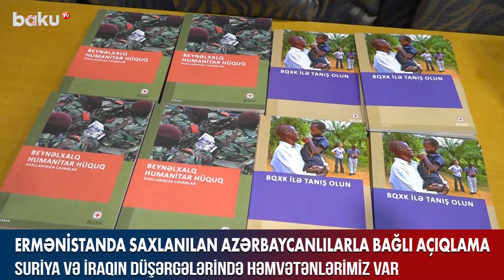Suriya və İraqın düşərgələrində həmvətənlərimiz var- BAKU TV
Beynəlxalq Qızıl Xaç Komitəsi Qarabağ müharibəsində saxlanılan şəxslərə ötən il 94 başçəkmə həyata keçirib. Bu erməni əsilli məhbuslara zəng etmək üçün 1760 telefon kartı verilib. Onlardan ailələrinə zənglər, eləcə də məktub və video ismarışlar çatdırılıb.
Bundan başqa, keçən il təşkilatın vasitəçiliyi ilə Vətən müharibəsi zamanı döyüşlərin getdiyi ərazilərdə insan qalıqlarının axtarışı və götürülməsi üçün 346 əməliyyat aparılıb. I Qarabağ müharibəsində itkin düşən 316 nəfərin ailəsindən 793 bioloji istinad nümunəsi götürüb.
Bu barədə təşkilatın ötənilki fəaliyyəti ilə bağlı keçirilən tədbirdə bildirilib.
O da qeyd edilib ki, Birinci Qarabağ müharibəsi zamanı hər iki tərəfdən saxlanılan şəxs yoxdur. Tərəflər bunu rəsmi şəkildə bəyan edib. Suriya və İraqın saxlanma yerləri, düşərgələrində isə Azərbaycan vətəndaşları var. Həmin şəxslərə təşkilatın nümayəndələri tərəfindən baş çəkilir, saxlama şəraiti ilə tanış olunur, ailələri ilə əlaqə saxlamağa imkan yaradılır. Rusiya-Ukrayna müharibəsi nəticəsində isə müvəqqəti saxlanma yerlərində Azərbaycan vətəndaşının olub-olmaması barədə təşkilatda heç bir məlumat yoxdur.